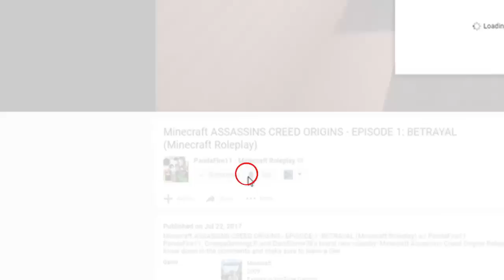VAMPIRE WEREWOLF HYBRID - Minecraft The Immortals Roleplay | EP 8 (Minecraft Supernatural Roleplay)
▶Welcome back to a brand new Minecraft Supernatural Roleplay Minecraft The Immortals Roleplay! The Dream Team is back with PandaFire11, ItsRitchieW, and OmegaGamingLP in a brand new Supernatural Roleplay! This Roleplay features Vampires, Werewolves, Warlocks, Witches, and many more minecraft supernatural creatures! Thank you guys for watching and for your support!